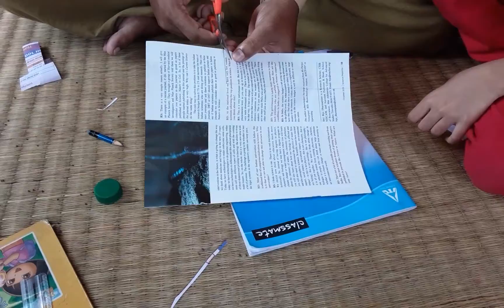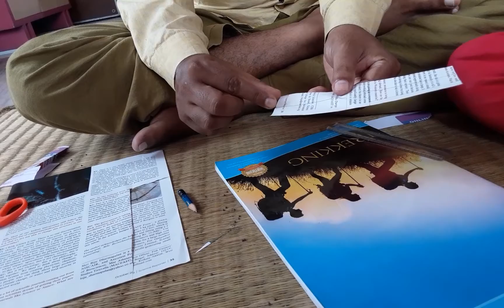Aerodynamics - How a plane can fly, here is explanation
Paper, u clip and scissor. See video